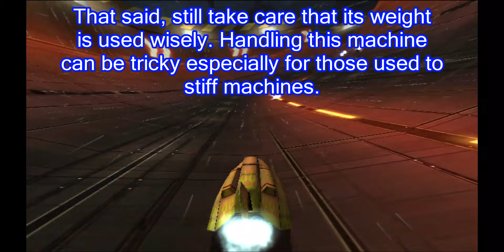Fire Stingray: The Original MVP but in 3D (F-Zero GX)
This version of the Fire Stingray is easily the best version of the machine. It's easy to handle, can reach top speed, and can take a lot of punishment. However, it has bad acceleration, and despite being easy to handle, it can turn too well sometimes. It's easy to get the hang of, but a dedicated player can master it.